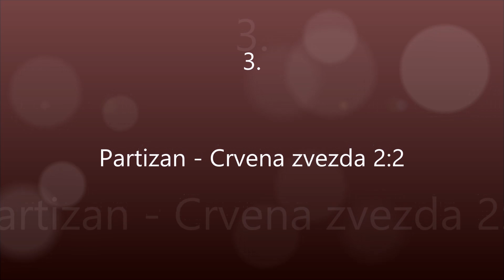Sinisa Mihajlovic - 5 najlepsih golova u Zvezdi